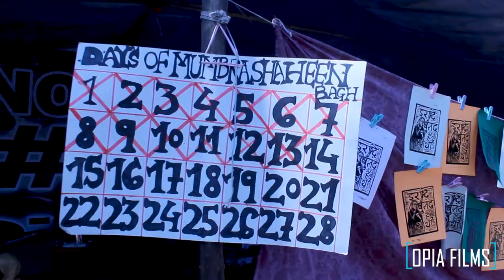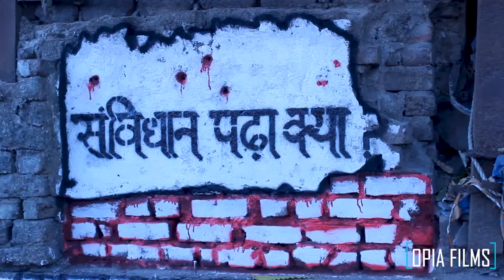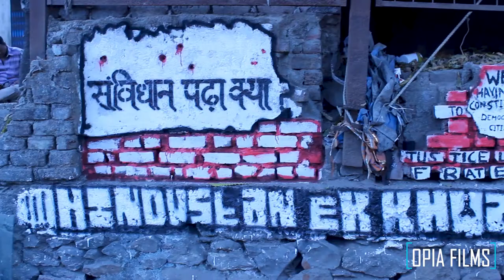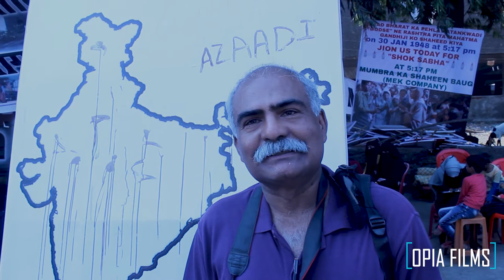Artistic Resistance: Voices Against CAA-NRC-NPR in Mumbra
Opia Films has documented a powerful display of artistic expression at Mumbra in Maharashtra's Thane district. More than 60 artists from various parts of the country gathered on Sunday to channel their anger against the CAA-NRC-NPR regime onto canvas.

Mumbra, echoing the spirit of the Shaheen Bagh agitation in Delhi, has become a 24x7 protest site against the CAA. In solidarity with the ongoing protests at Delhi's Jamia Nagar and Shaheen Bagh, a group of street artists showcased their talent at another protest site in Mumbai.

Witness the vibrant art that speaks volumes against the amended citizenship law. Join us as we delve into the world of artistic resistance, where voices are raised, stories are told, and emotions are captured through powerful drawings.